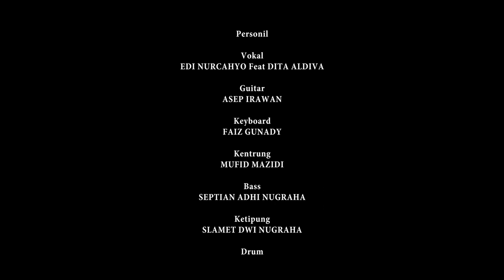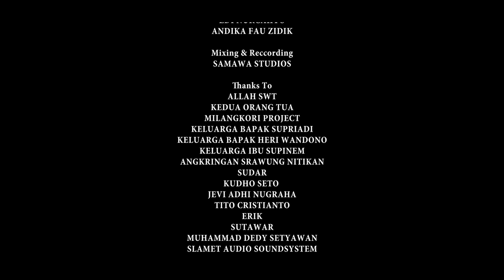Warto Sae Feat Dita Aldiva - Durung Wektune (Official Music & Video)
WARTO SAE

Song Writer
FAIZ GUNADI

Arrangement
FAIZ GUNADI & ASEP IRAWAN

Personil

Vokal
EDI NURCAHYO Feat DITA ALDIVA

Guitar
ASEP IRAWAN

Keyboard
FAIZ GUNADY

Kentrung
MUFID MAZIDI

Bass
SEPTIAN ADHI NUGRAHA

Ketipung
SLAMET DWI NUGRAHA

Drum
YOGI DIAS PRATAMA

Tamborin
ADITYA AKBAR ANSHORI

Cast
FAJAR IMRON
INAVA ANGGRAINI
PUTRI
ZAINAL ABIDIN
SLAMET DWI NUGRAHA
MUFID MAZIDI
SEPTIAN ADHI NUGRAHA

Director
EDI NURCAHYO

Unit Manager
MUFID MAZIDI

Cameramen
ANDIKA FAU ZIDIK

Lighting
HERI SETIAWAN
ZAINAL ABIDIN
SLAMET DWI NUGROHO
ADITYA AKBAR ANSHORI

Artistik
AKMAL HISBULLOH
SODIG ALIF ZUHAIR
ALBA DEWANTARA
YOGI DIAS PRATAMA
ASEP IRAWAN

Editor
EDI NURCAHYO
ANDIKA FAU ZIDIK

Mixing & Reccording
SAMAWA STUDIOS

Thanks To
ALLAH SWT
KEDUA ORANG TUA
MILANGKORI PROJECT
KELUARGA BAPAK SUPRIADI
KELUARGA BAPAK HERI WANDONO
KELUARGA IBU SUPINEM
ANGKRINGAN SRAWUNG NITIKAN
SUDAR
KUDHO SETO
JEVI ADHI NUGRAHA
TITO CRISTIANTO
ERIK
SUTAWAR
MUHAMMAD DEDY SETYAWAN
SLAMET AUDIO SOUNDSYSTEM